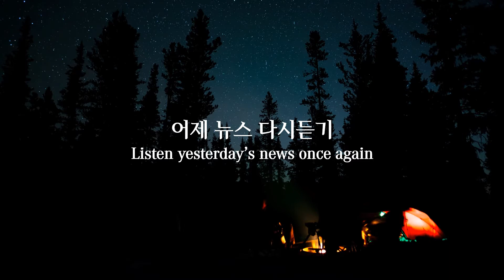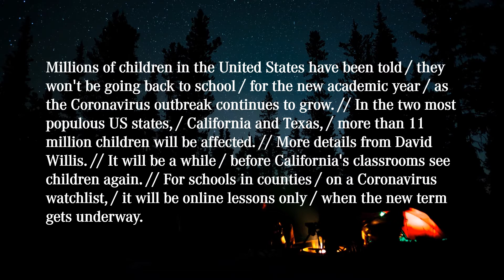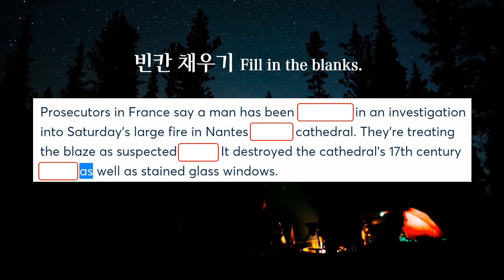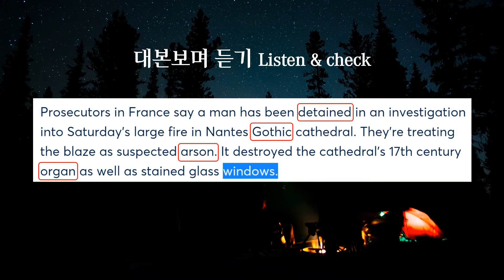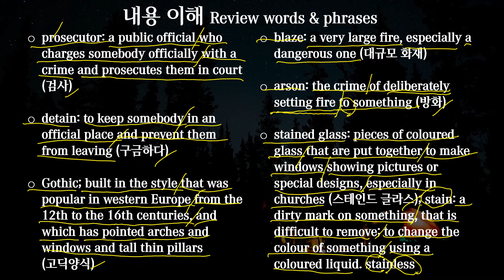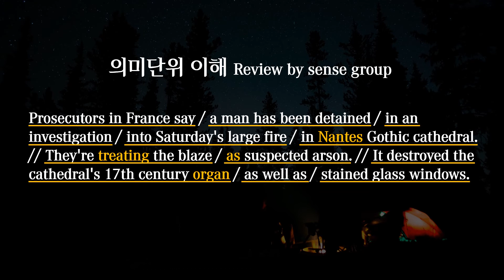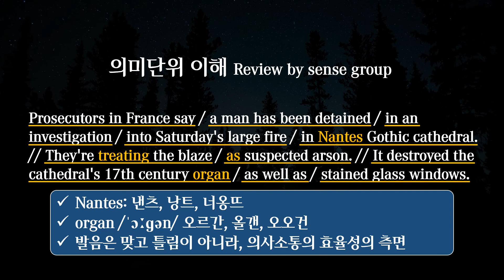[매일듣는 영어뉴스] 낭트에 있는 고딕양식 대성당에 방화로 추정되는 화재가 난 프랑스 소식 (2020. 07. 20)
국내에서 배운 영어로 해외에 취업, 영국 거주 20년차인 현역 IT 컨설턴트가 운영하는 영어뉴스 채널입니다. 영문학을 전공하고, 영어선생님이 되고자 했던 학창시절을 꿈과 IT컨설팅과 통번역을 포함한 현지경험을 담아 이 채널을 꾸려갑니다. 영어학습의 유일한 방법은 아니지만, 영영사전의 사용과 함께 영어를 마스터하는 효율적인 방법 중의 하나로 저에게 해외진출의 문을 열어주었던 방법입니다. 매일 당일 영어뉴스 반복청취(듣기)와 대본리뷰(읽기)를 통해 영어의 2대 장벽인 ‘발음’과 ‘어순’을 동시에 훈련하세요.

 ‘모르는데 어떻게 듣느냐?’가 아니라, ‘모르니까 모르는 것을 알아내려고 듣는것’이라 것을 기억하세요. 언어는 습관입니다. 하루 10분 영어의 습관화, 귀뚜라미와 함께하세요. 영상의 내용을 다 섭렵하지 못하셔도, 매일 듣기를 습관화하시면, 영어가 내 시간을 잡아먹는 원수가 아니라 여러분을 꿈과 소망을 이루는데 도움이 되는 도구가 될 것입니다.

대본(transcript)
Prosecutors in France say / a man has been detained / in an investigation / into Saturday's large fire / in Nantes Gothic cathedral. // They're treating the blaze / as suspected arson. // It destroyed the cathedral's 17th century organ / as well as / stained glass windows.

프랑스 검찰은 낭트에 있는 고딕양식 성당 화재에 대한 수사 중에 한 남자를 구금했다고 말했습니다. 검찰은 이 화재를 방화로 추정하고 있습니다. 이 화재로 성당의 17세기 오르간과 스테인드 글라스 창문이 손상을 입었습니다.